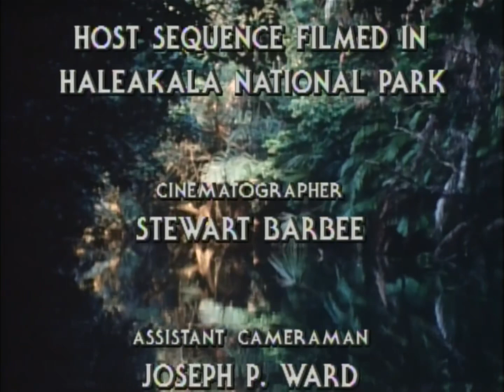Krakatoa: The Day That Shook the World (1984)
The volcanic explosion that obliterated Krakatau on Aug. 27, 1883. Since then, the area has enjoyed an ecological comeback. Among the sightings: a Javan rhino, long-clawed fiddler crabs and kingfishers.